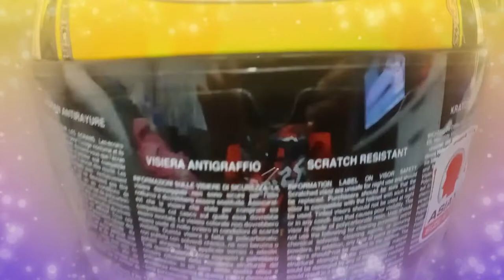UNBOXING & REVIEW HELMET KYT VENOM LUCA MARCONI #87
Assalammualaikum guys,

vlog kali ini saya kongsikan helmet baru beli KYT Venom
Terima kasih pada yang menonton..